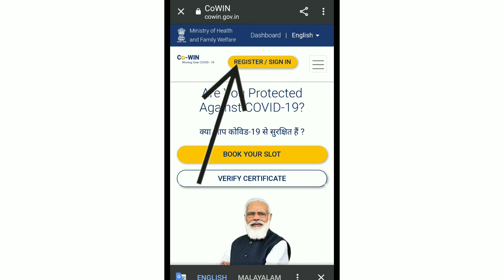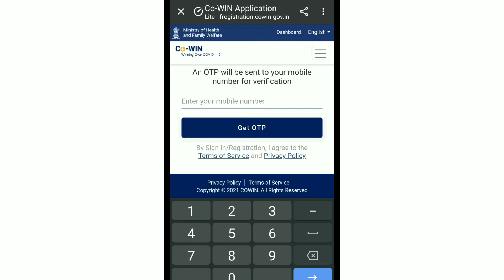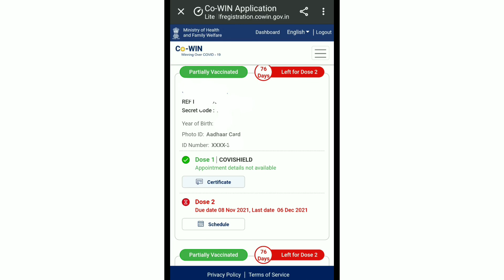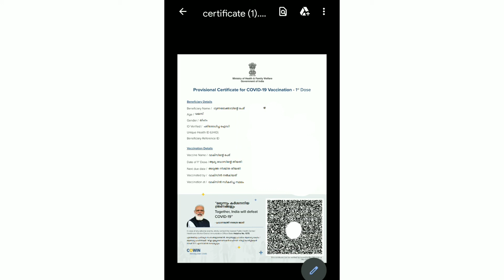vaccine certificate download malayalam/how to download 1st dose covid vaccination certificate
In this vedio discibes how to download covid vaccine 1st dose certificate in malayalam